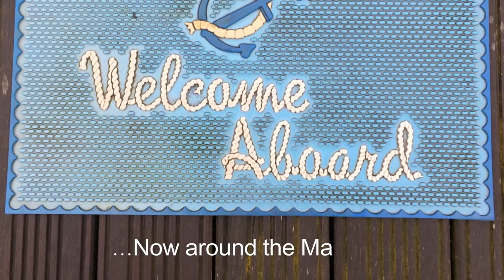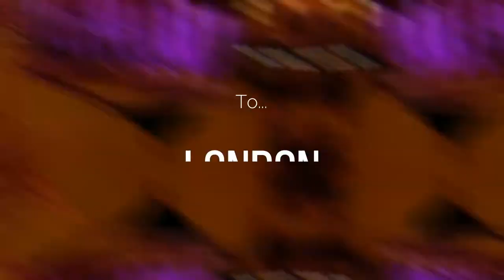South Coast Field Trip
Vlog of the South Coast Field Trip which took place on Wednesday 18th October 2017, as part of a UCL CEGE3029/CEGEM029/CEGEG029 Offshore and Coastal Engineering coursework assignment.